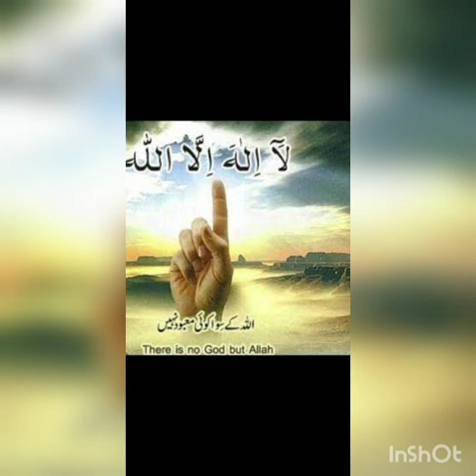KO fate siftindé ma'ana laailaha ilallah austaz Aliou Mamadou BA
18/03/2020 hiwar Sounnah wa'soufiya